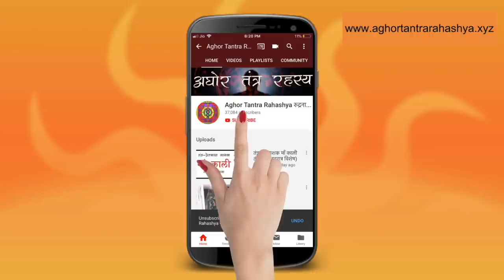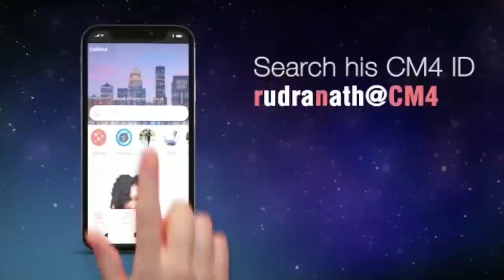रुके डुबे पैसे वापस आएँगें इस महीने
जब आने वाला धन नहि आता, जब कोई आपके धन ले कर वापस नहि कर्ता उसके लिए तंत्र मेन कूच टोतके है ।
Alakh Aadesh!